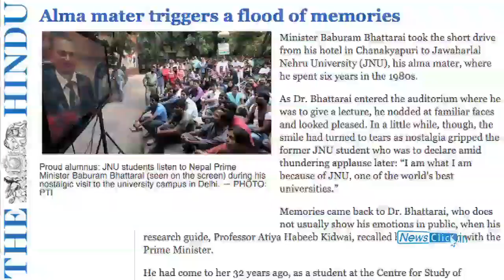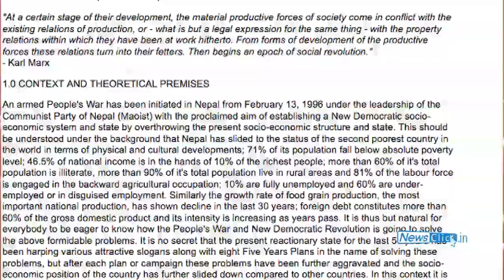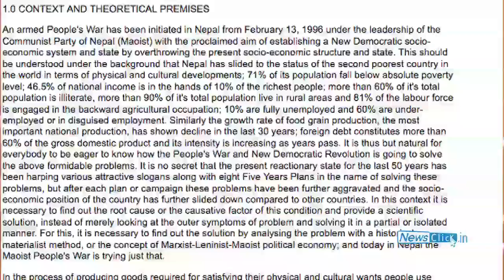"Maoists have to avoid a split and complete the peace process in Nepal" - Shyam Shrestha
Prominent Leftist intellectual and civil society activist Shyam Shrestha comments on the visit by Nepal prime minister Baburam Bhattarai to India. He also explains the ideological debate within the Maoists and reasons for the discord between them.